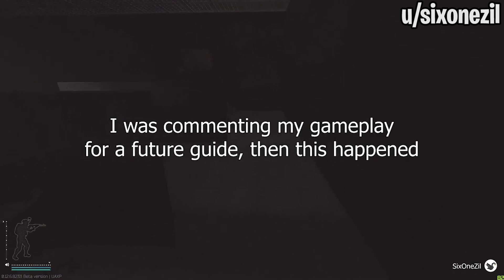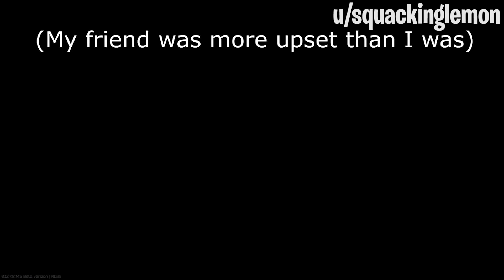TARKOV’S LUCKIEST PLAYER!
►TARKOV’S LUCKIEST PLAYER! | EFT BEST MOMENTS Ep. 67 !  - Escape from Tarkov Highlights

ALL the moments used are submitted by our viewers.

➥ We provide source & credit for all footage - you can find the links to all original sources in the description.

We obtain and compile clips to fit under the guise of a compelling narrative via the use of interesting and exciting commentary, video concepts and themes for each individual video.